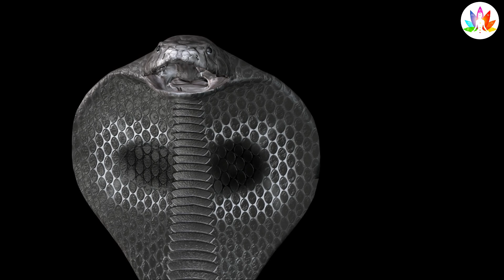विहार में नाग को मारकर पेड़ पर लटका दिया फिर उसकी नागिन ने जो किया देख सबके होश उड़ गए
विहार में नाग को मारकर पेड़ पर लटका दिया फिर उसकी नागिन ने जो किया देख सबके होश उड़ गए mystery of ichchhadhari naag

दोस्तो हम नाग नागिन के किस्से कहानियां बचपन से सुनते आ रहे हैं जिसमें यही बताया जाता है कि नाग या नागिन को नहीं मरना चहिए अगर नाग नागिन के जोड़े में से किसी एक को मार दिया जाए तो दूसरा उसकी मौत का बदला जरूर लेता है दोस्तो कुछ ऐसा ही हुआ विहार के एक गांव में जहां अपने नाग कि हत्या का बदला लेने के लिए एक नागिन ने करी सारी हदें पार यह घटना जानकर आप के भी रोंगटे खड़े हो जाएंगे